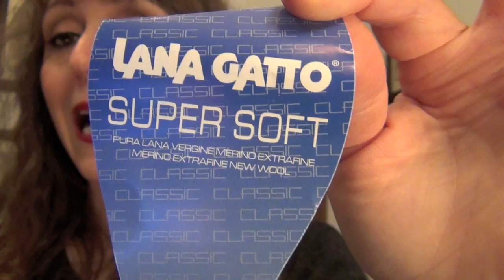LE MIE COPERTINE ALL'UNCINETTO|MY CROCHET BABY BLANKETS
Ciao a tutte ragazze, vi mostro le copertine in lana realizzate all' uncinetto mentre aspettavo Matteo! L' uncinetto è un'altra grande passione che mi accompagna da sempre come il makeup, spero mi seguiate numerose, ciaoooo;-)